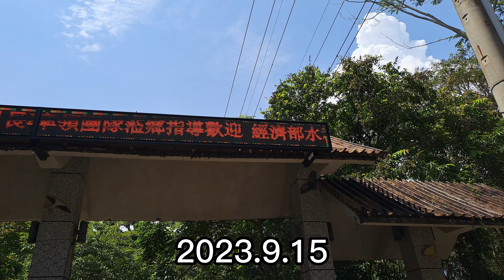【4K】~【大埔湖濱公園被水淹沒】~曾文水庫的水滿到爆,公園入口拉起封鎖線,樹都浸在水裡了！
曾文水庫的水滿到爆,公園入口拉起封鎖線,樹都浸在水裡了！
【地址】嘉義縣大埔鄉大埔村54號